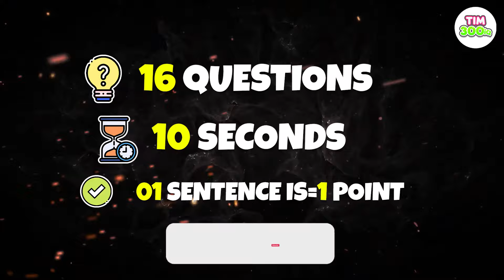Can You Guess The MONSTER By Emoji & Voice? | Zoochosis + Zoonomaly | All Monsters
Can You Guess The MONSTER By Emoji & Voice? | Zoochosis + Zoonomaly | All Monsters #194

LIGHTS OFF (FUNK), ENGINE (ROCK).